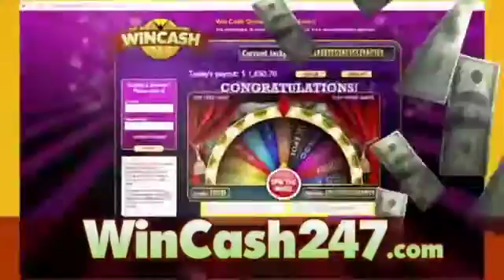Infomercial Production Company | Los Angeles | Video Production Services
★★NEED VIDEO PRODUCTION★★

To learn more about our services or to view our portfolio,

We offer full-service Infomercial Production, Corporate Video Production, Television Advertising on Local and National Networks (CNN, HGTV, Fox, etc.)

We are based in Los Angeles and offer Copy Writing, full production, casting and even 360 Video and VR Productions.

Our clients include Disney, Nissan, Keyes, Life Alert and many others.

★★NEED VIDEO PRODUCTION★★

1. Video Production Clients

2. About us

1. PRICING CORPORATE VIDEO PRODUCTIONS
Getting an Award-Winning Broadcast Quality TV Commercial production for your business doesn’t need to break the bank! While you may have heard of the millions of dollars spent year on Super Bowl Commercial Productions, that is in fact, not
the norm. Those companies dish out hundreds of thousands of dollars because they have half a dozen agencies involved in the process. Since we are a boutique agency, we can deliver similar high quality National Commercials for a fraction of the cost.
You heard right! You can get a National Broadcast Quality TV Commercial Production or even a full-length infomercial for unbelievably low rates.

2. FLAT FEE BUDGETS. 100% OWNERSHIP
Our TV Commercial Productions cover everything from A to Z. Research and Copy Writing. Check! Casting professional talent. Check! Storyboarding. Check! Full Crew and high-end locations. Check! The latest and greatest in film production gear including the Red Weapon or Alexa cameras. Check! Full Post-production including 3D animation, motion graphics, titles, color
correction and sound mixing. Check! In addition, we send you a full breakdown of our costs and operate on a flat fee basis that is a fraction of what other production agencies charge.

3. SO HOW IS THIS POSSIBLE?
Simple! We have a combined 30 years of experience in commercial, infomercial and corporate video productions. As a result, we have spent years cultivating strong partnerships with pre-production, production and post-production vendors. As a result, we have built the ability to deliver the highest TV Commercial Production quality at the greatest savings which we pass on to our clients.

4. TV ADVERTISING AND ONLINE MARKETING
In addition to creating compelling TV Commercial Productions and Infomercials, we can develop blended media campaigns using Television, Radio, Print and Online advertising to evoke an immediate response. Our driving force is to compel your prospects to pick up the phone and call, place an order or visit a web page.

So go ahead! An top notch National Broadcast Quality Commercial, Infomercial
or Corporate Video that will endure the test of time.